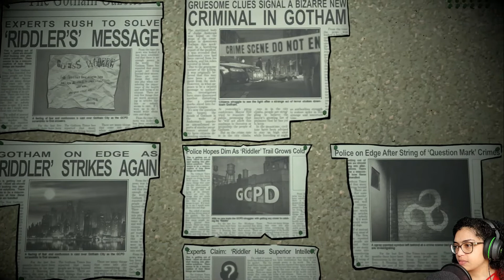Batman: The Enemy Within - The Enigma | MagpieBlu Plays! [Ep 1, Part 5]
Batman: The Enemy Within (The Telltale series) season 2
Batman teams up with Gorden to investigate if Riddle is in the East End.

*WARNING* you'll want to avoid hearing headphones for this episode or lower the volume near the end...R.I.P ears...